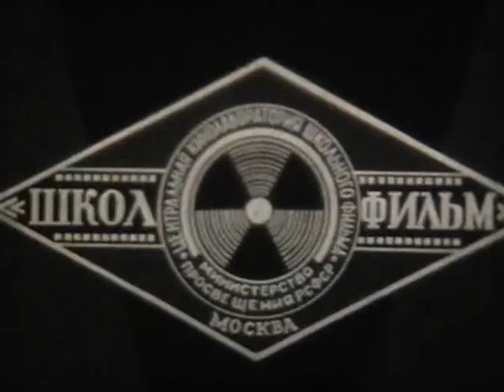Основные элементы древнерусской архитектуры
«Основные элементы древнерусской архитектуры» - «Школфильм» 1981г. (00:05:03 черно-белый)
Режиссер монтажа -- С. Загоскина.
Кинофрагмент рассказывает о первых каменных постройках на Руси, показывает основные элементы, характеризующие архитектуру древних храмов, построенных в разные века.